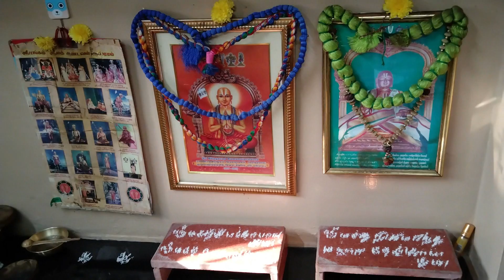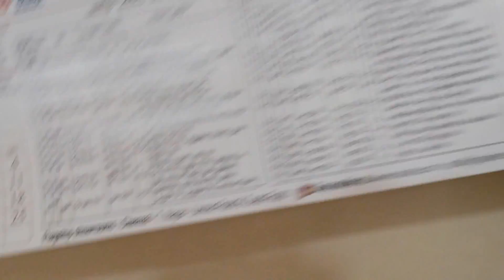Srimath Andavan SriVaraha Mahadesikan Dolai at Neela Srinivasan's house | Secunderabad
Sri Rukmani Satyabhama Sametha Sri Venugopala Swamy Dolotsavam in presence of Srimath Andavan SriVaraha Mahadesikan @ Neela Srinivasan illam (Home).